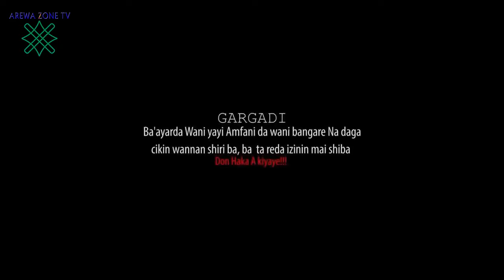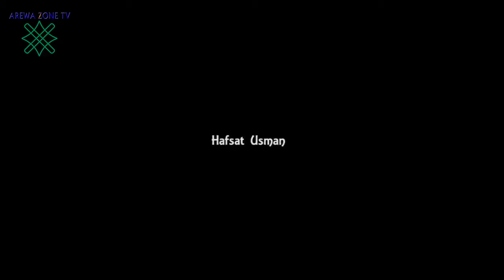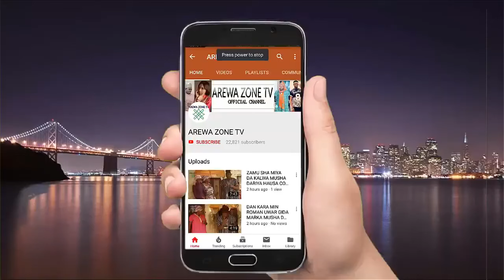Sama Ta Kas Part 1: Latest Hausa Movies 2024 (Hausa Films)